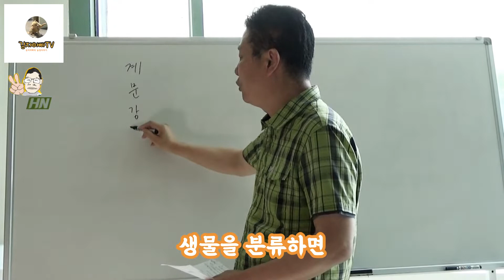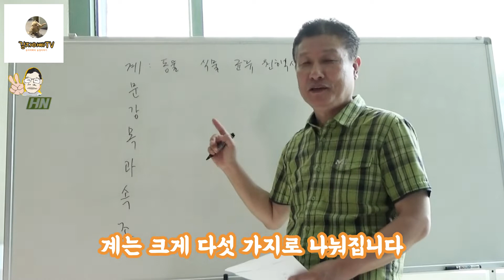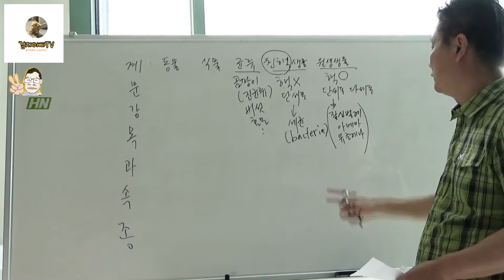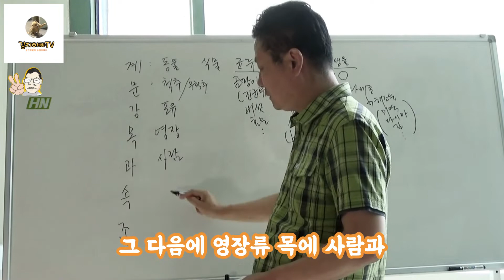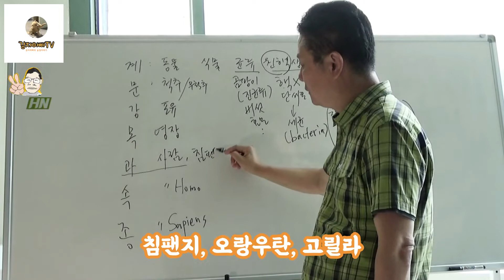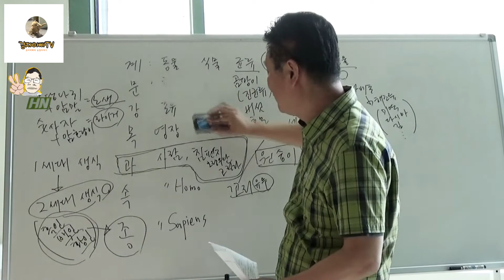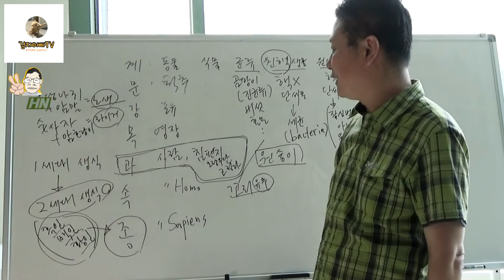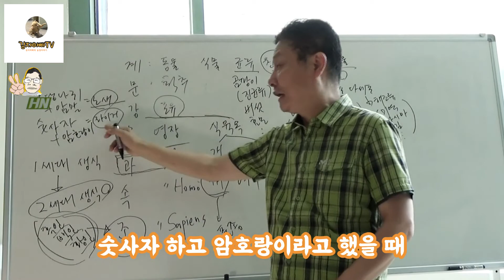곤충이란 1편 : 곤충의분류에 대해 알아봅시다.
안녕하세요 감자아빠입니다
중복이 지나고 곧 태풍이 온다고하는데 그래서 폭염때문에 덥네요
다들 잘지내시죠? 늘 건강 관리 잘 하시길 바랍니다.
이번 영상에서 다룰 이야기는 곤충에 대한것인데 우선 1편에서는 곤충 분류에 대하여 알아보도록 하겠습니다.
좀 긴 영상이라 지루할 수 도 있겠지만 듣다보면 재밌습니다.
끝까지 봐주신다면 큰 도움이 될것같습니다🙏